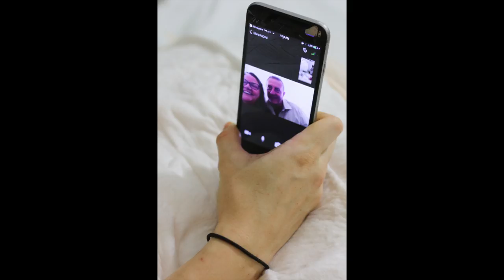Sawyer's Birth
S A W Y E R  R Y N E
born at home
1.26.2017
9lb, 6oz
21 1/2"